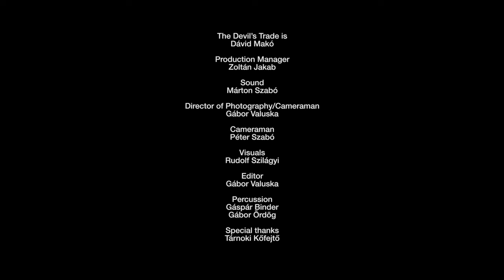The Devil's Trade - 'Dreams from the Rot' live at Roadburn Redux 2021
Check out The Devil's Trade with 'Dreams from the Rot' which was performed during the live performance at Roadburn Redux 2021. The track is originally taken from the band's latest release 'The Call of the Iron Peak' which was released on August 28, 2020.

Credits:
The Devil's Trade is: Dávid Makó
Production Management: Zoltán Jakab
Sound: Márton Szabó Nagyúr
Director of Photography/Cameraman: Gábor Valuska
Cameraman: Péter Szabó Póbácsi
Visuals: Rudolf Szilágyi
Special thanks: Tárnoki kőfejtő

Lyrics:
The dreams we are building from
Flesh and blood
Bones and mud
Skin and guts
Almost done

Taking form
From the rot
Of a dying world
Where sale is god
And they sold all
We love

Blood of the wicked
We are hearts of the fallen
We are the bones of the broken
We are the silence of
Daughters and sons of the dark

Appears as such
As it is such
From this sleep
We wake up

Taking form
From the rot
Sale is God
They've sold
All we love

We are the dark